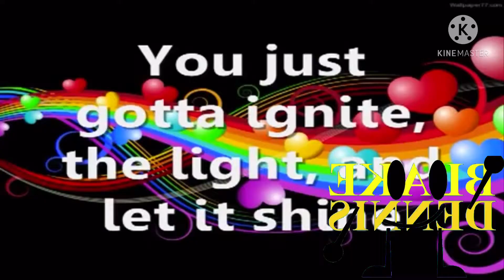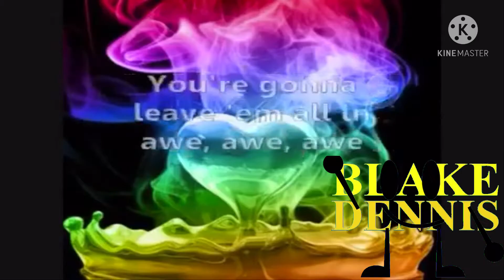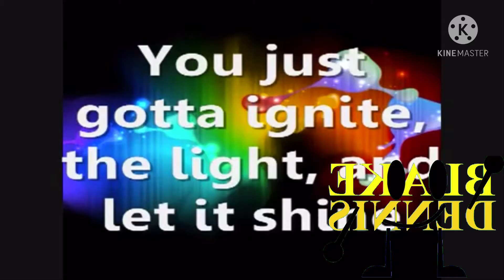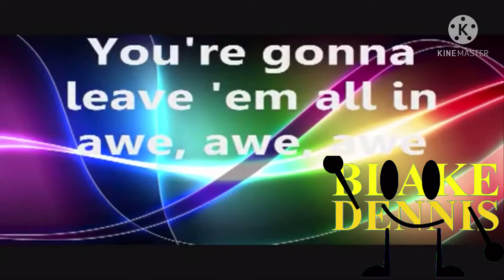(REQUESTED / APRIL FOOLS DAY SPECIAL) Title is too long. (Read desc)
What happens if Blake Dennis The Object dances to Firework - Katy Perry lyrics?

Requested by Blake Dennis.